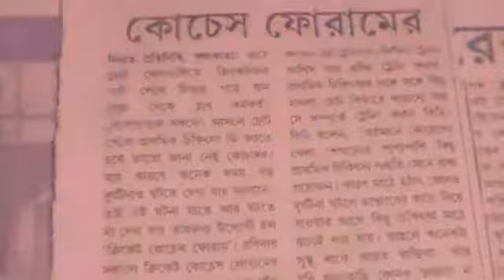Road to Recovery ...Injury to Fitness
Asish K Das's Physiotherapy and Fitness training leader to REHAB FROM SPORTS INJURIES. CALL FOR CLARIFICATION 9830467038(WhatsApp)